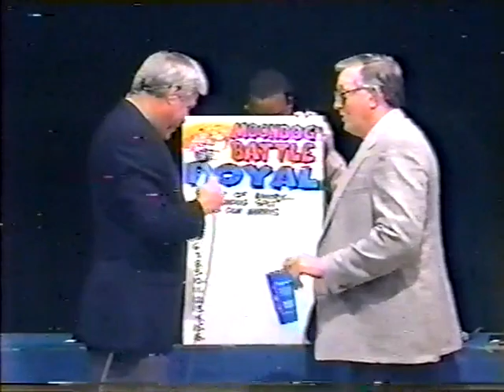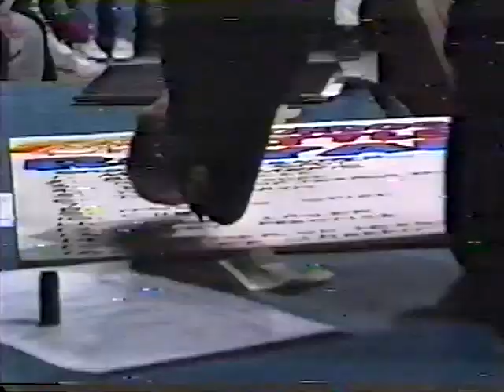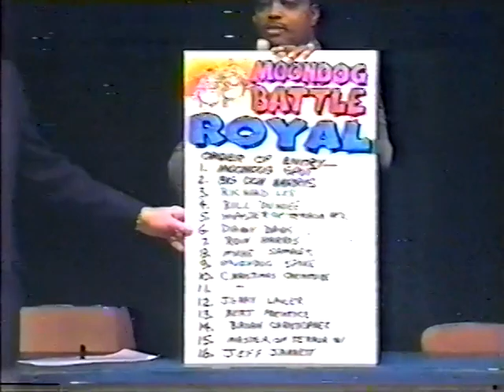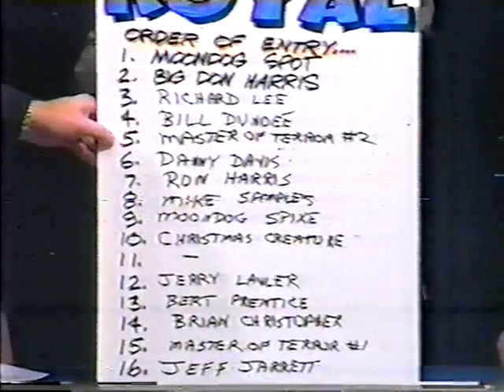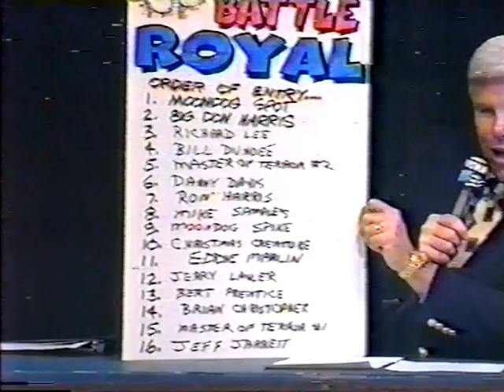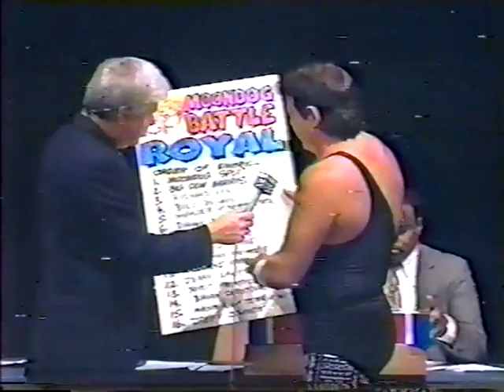USWA TV 12/26/1992: Ron/Don Harris vs. Lawler/Jarrett! Plus: Mad Man Pondo, Christmas Creature/Kane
26 December 1992
Mad Man Pondo vs USWA Southern Champion: Jeff Jarrett in a non title match
Mr Clyde & Mr Paradise vs “Superstar” Bill Dundee & “Nightmare” Danny Davis
Christmas Creature (with Bert Prentice) vs Ricky Hayes
Bruise Brothers (Ron Harris & Don Harris) (with Bert Prentice) vs USWA Southern Champion: Jeff Jarrett & USWA Unified Champion: Jerry “the King” Lawler